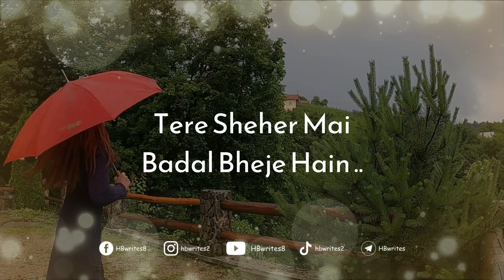Dekh Tujhe Chahne Ke Liye Khuda Ne Status | Jannat Ve Short Song, Baarish Status